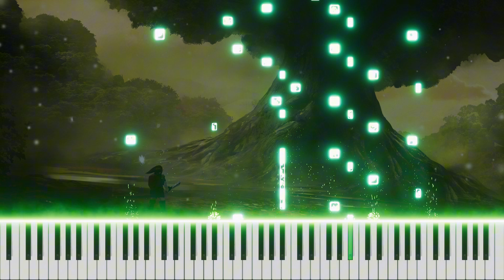Great Fairy Fountain - The Legend of Zelda: Ocarina of Time Piano Cover (FREE MIDI)